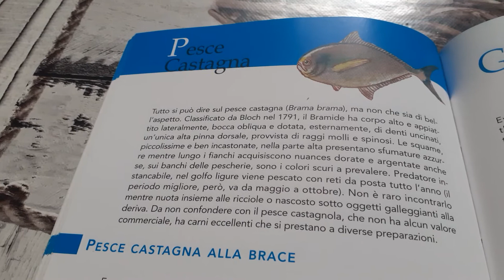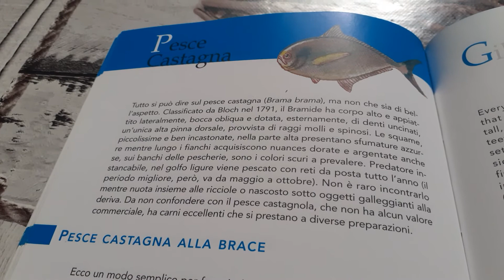Pesce di Liguria - Pesce Castagna